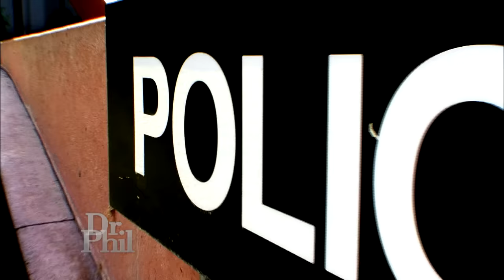‘If You Talk About Me, You Can Go Viral For A Day Because That’s How Relevant I Am,’ Says 20-Year…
Two Gen Zer friends say they gained notoriety after posting videos online that pushed boundaries – and went viral. But they also say there were some negative consequences. Will that stop them from posting more pranks?